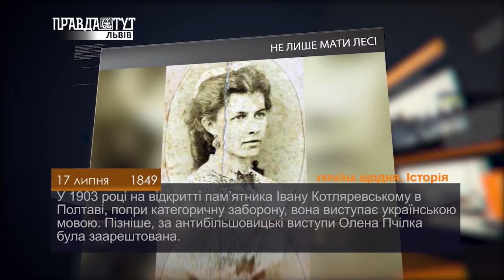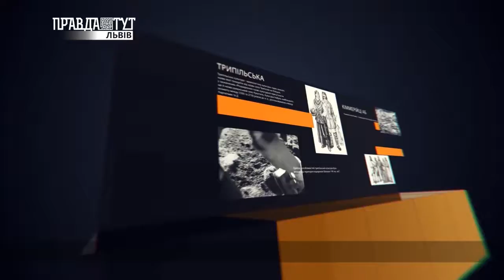Історія. 17 липня